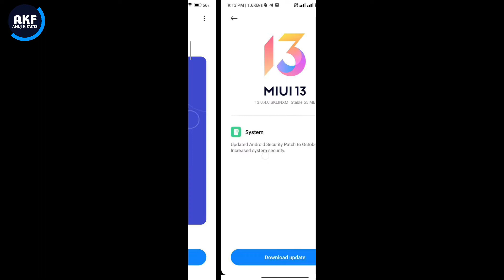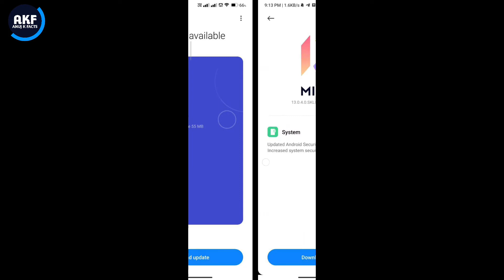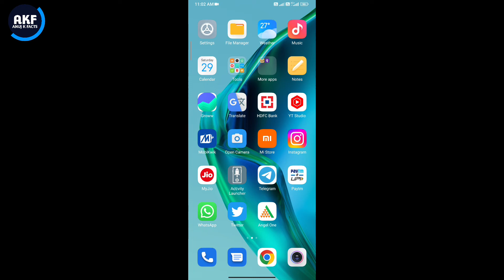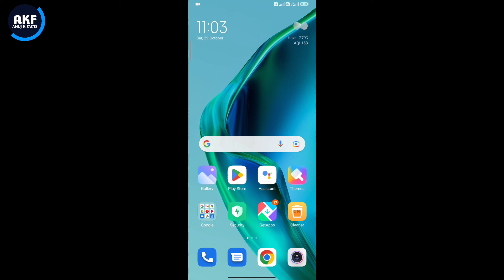Redmi Note 10S MIUI 13.0.4.0 New Update Bugs Not Fixed | Redmi Note 10s New Update All Issues Fix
Dosto is video me mene apko bataya hai ki Redmi Note 10s mobile me new update ke issue fix ke bare me